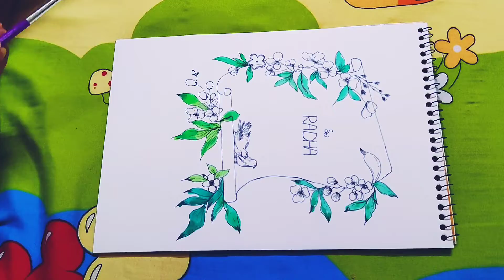❤ Sri Radhe Radhe ❤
Love of my life Sri Radharani..🙏🙏🙏
Radhe Radhe 🙏